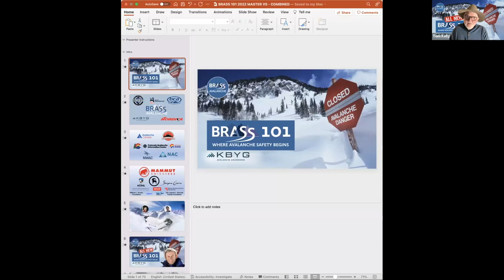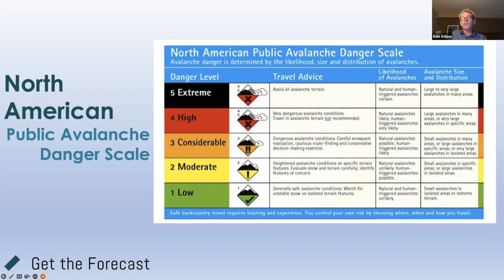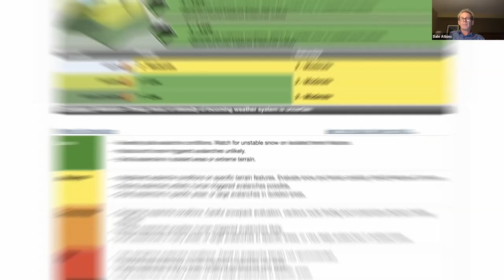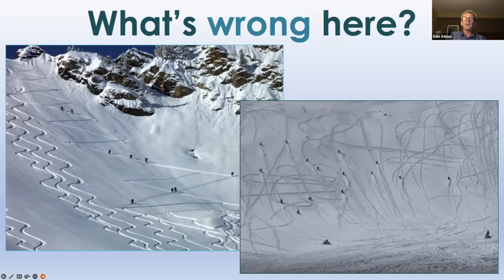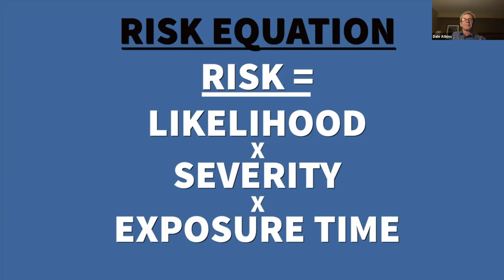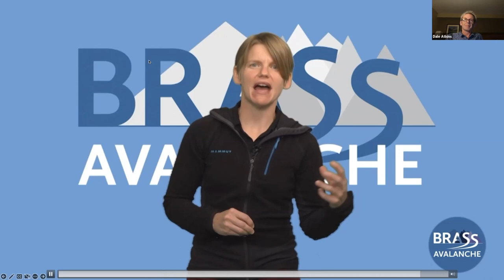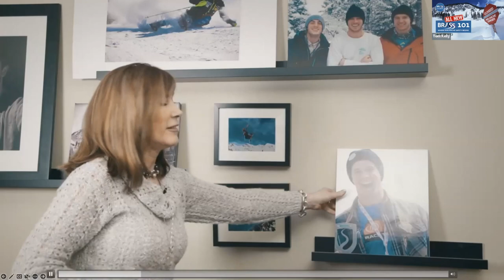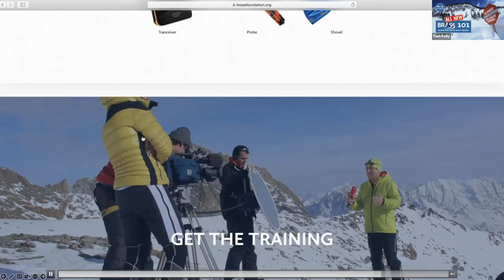BRASS 101 - Nov. 2, 2022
Avalanche safety instructor Dale Atkins opens the BRASS 101 educational season with an insightful presentation. BRASS 101 offers skiers and riders an educational program to help prepare them for a safe season ahead. This year’s BRASS 101 features new content, built around the recently-released upgrade to Know Before You Go. This episode also features a Q&A with U.S. Ski Team downhill racer Jared Goldberg.